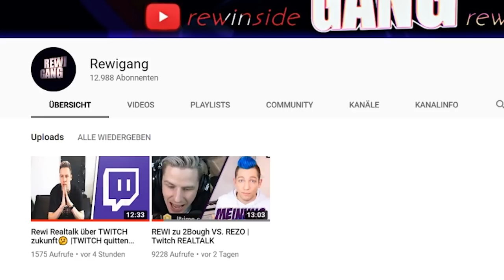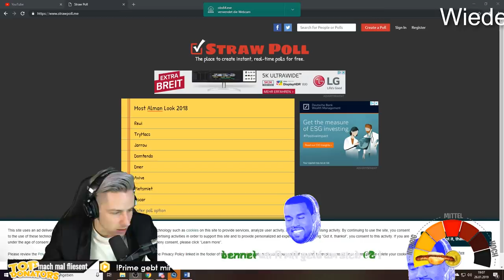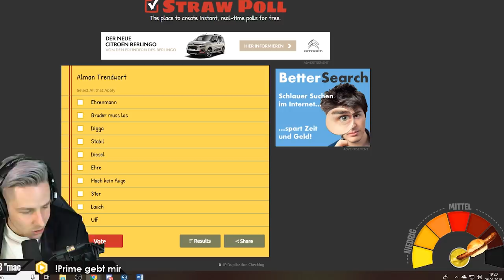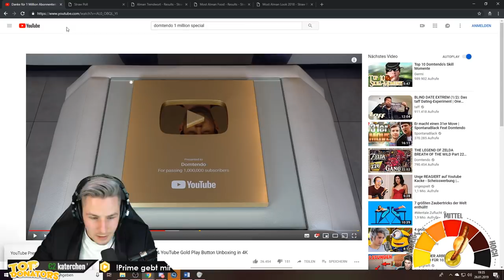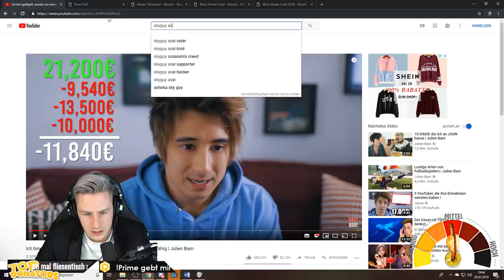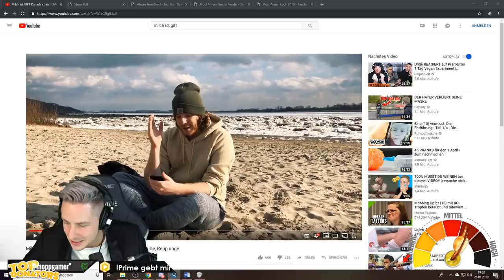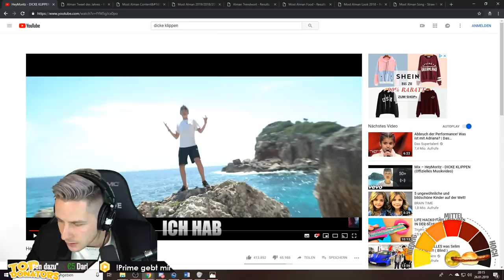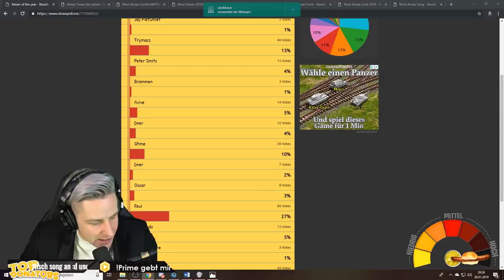DER große ALMAN AWARD 2019! Rewi verleiht die GOLDENE SANDALE!